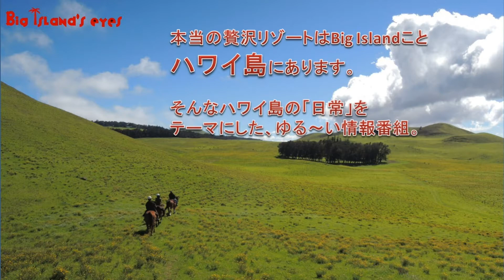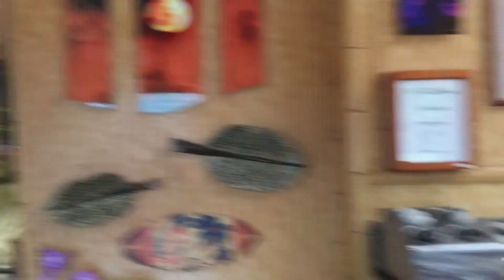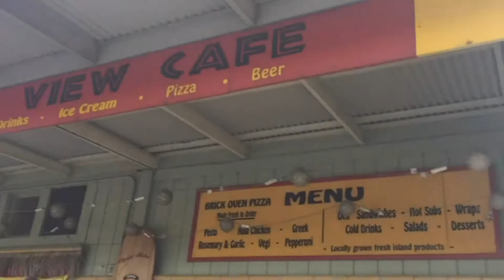ハワイ動画チャンネル Big Island's Eyes ビッグアイランドアイズ 93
オアフでもなく、ワイキキでもなく、Big Islandことハワイ島だけを、超ロコ視線で紹介する、動画チャンネル「Big Island’s Eyes(ビッグアイランド　アイズ)
93回目の今回は、通称パインツリー(Pine Tree)と呼ばれる「コハナイキ・ビーチパーク(Kohanaiki Beach Park)」でのアメリカ・キャンプ事情、そして、「ハワイ島に住む日本人にお土産を持っていくとすれば・・・・」、そして、ノースコハラ地域にあねカパアウのピザ屋さん・・・と盛りだくさんの内容でお届けしています。
ハワイ島の日本人「限定」で喜ばれる、意外な「日本からのお土産」とは?